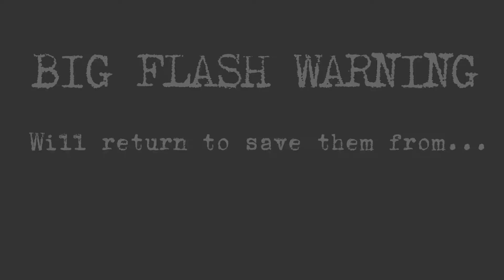Watch my Trailor! (The Pink Warrior)